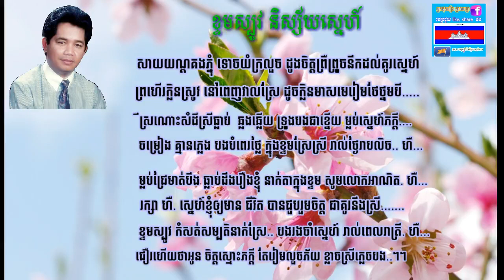ខ្ទមស្បូវ និស្ស័យស្នេហ៍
Introduction : Welcome to Visit Cambodia 2017 : Traditional dance show in  Phnom Penh.

I'm going to describe you about the kind of traditional dance show of Khmer people in Cambodia.

1. Robam killed buffalo & Drink Wine :

    This dances slaughtered some cattles to dedicated the God and drank alcohol after he harvested already rice.

   This folk dance originates from the poor ethnic group living in Kravagn district, Pursat province. The dance depicts a traditional ritual ceremony of the Poor villagers before they depart to the cardamom mountains to collect special forest products.

4.Robam NESAT (Fishing Dance) :

  This folk dance is ahead of its time, emphasizing the importance of natural resources and especially water. It shows that where there is water, there are fish and therefore livelihoods are supported.

5. The churning of the ocean of milk: Origin of Apsara dance:
  A hindu epic, as depicted on the bas-reliefs of Angkor Wat, the churning of the ocean of milk describes a tug-of-war The churning scene between Devas (Gods) and Asuras (demons), around the serpent in order to produce Amrita, the sacred elixir of immortality
  from the depth of the cosmic ocean. Among the treasures out of the churning of the ocean of milk came a celestial dance called Apsara.

6. Apsara Dance :

   Apsara dance was created following the gestures of Apsara images depicted on the temple of Angkor. It is believed to date back to the 7th century. Apsara themselves, celestial female spirits, are seen as the mother of Khmer dances and symbols of Khmer culture.

7. Robam Kandob Ses : ( Praying Mantis Dance )

  This is a traditional folk dance from Svay Rieng province. The gestures of this dance
  largely imitate the praying mantis, and costumes are the colors of the insect.
  Coconut shells are used during the performance, with pairs of empty shells tied to
  the dancer's hands and elbows.

8. Robam Kngork Pailin (Pailin Peacock Dance)

   It comes from the kola ethnic group living in the region of Pailin in the west of Cambodia.
Pailin is famous for gemstones. The lively dance celebrates the peacock, a symbol of happiness,
suggesting a courting scene between a peacock and a peahen. It is said to bring happiness and prosperity,
 and is performed during new year and ritual ceremonies to pray for rain.

9. Robam Phloy Suoy :

   This dance originates form the Suoy ethnic who live near the Oral Mountain Range in Kompong Speu Province.
   The Suoy perform this dance in dedication to the cave spirit and other gods who they believe protect their community.

This is the best album of the collection of Mr. Khemarak Sereymon. This album Steung treng borng ery | khemarak sereymon new song 2017 | is the collection of the songs about 12 provinces and city of Cambodia.
The provinces are: Steung treng provine, Pailin Province, Kompong Cham province, Kroch chma distric, Posat province, Battamborng Province, Phnom penh city, Preasvihear province, pras vi hea, preah vihear, Seam reab province, Siem Reap province, bontea meanchey province, Banteay Mean Chey Province, odor mean chey province, Udor Mean Chey province, kompong thom province.
Please enjoy and get relaxed with this best collection of Mr. Sereymun songs. And don’t forget to comment in this video to express yourself.

You may also want to lisent to the related songs or the similar songs. Using these words bellow to search more:

Find titles of the songs as below:
kompong thom jom rom jet | anusavary battambong | somros bopha pailin (sereymon) | post bat sne | anusavary vitayea lay oda | somros phnom penh | preah vihear sakse sne | tam rok sne nov siem reap | sarapheap sne nov banteay meanchey | kompong thom jom rom jet |